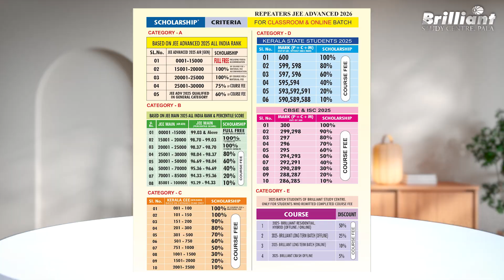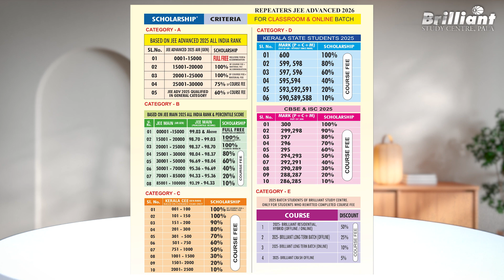Dreaming Of IIT's... Dreams Come True Through Brilliant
Are you dreaming of getting into IITs? At Brilliant Pala, thousands of students have turned that dream into reality through expert guidance, focused preparation, and unmatched support. In this video, discover how Brilliant’s proven system, experienced faculty, and student success stories make it the perfect launchpad for your IIT journey. Start your preparation the right way – because your dream deserves the best!